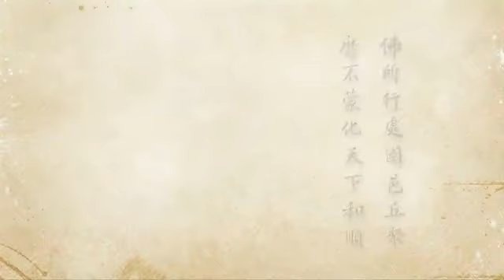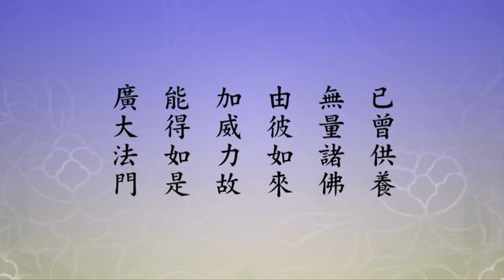2012净土大经科注 607 净空法师